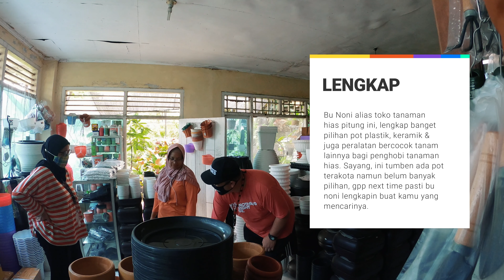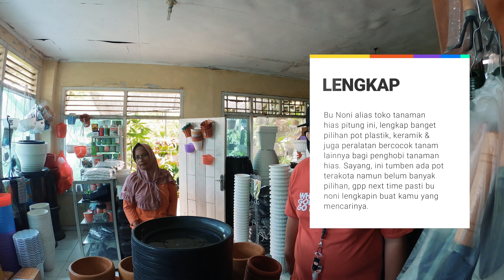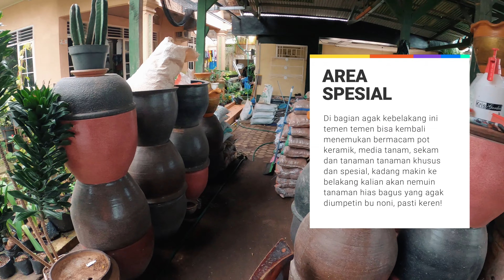THE RYANS : Toko Tanaman Hias Si Pitung Bandar Lampung, Lengkap & Monstera Murah Banget Disini !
THE RYANS.
selamat bersenang senang, assalamualaikum!
187
Taman Tekno
"Toko Tanaman Hias Si Pitung Bandar Lampung, Lengkap & Monstera Murah Banget Disini !"